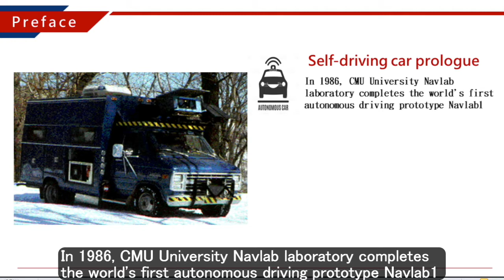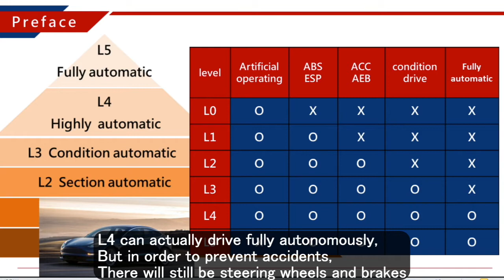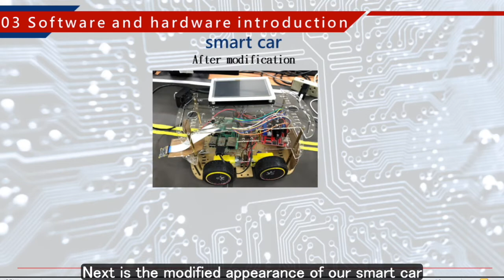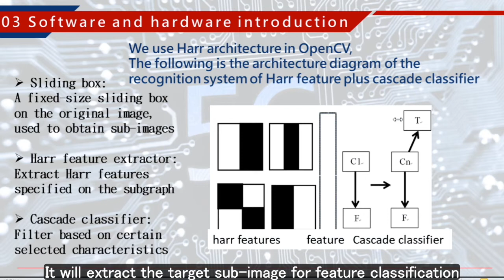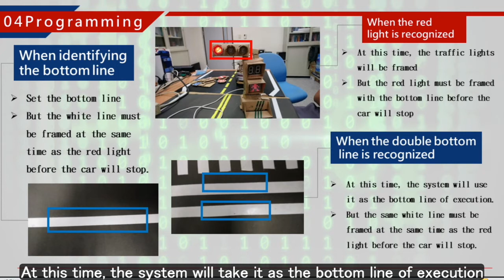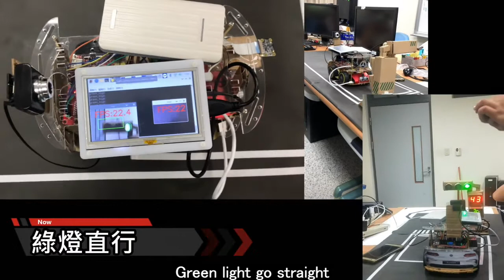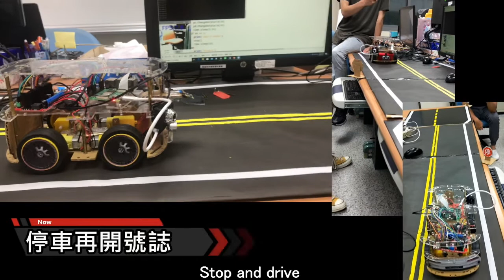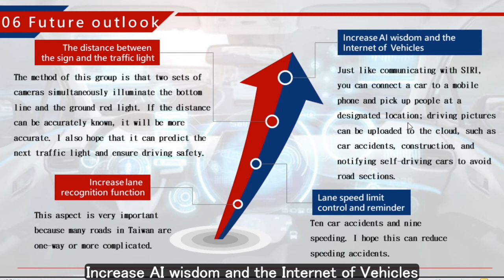[FC 2021] Implementation of Traffic Sign Recognition System on Raspberry Pi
Authors: Chuan-Feng Chiu, Zheng-Qing Liu, Xian-Yi Wu, Hong-Jun Yan, Qi-Xuan Xu and Yun-Kai Lin